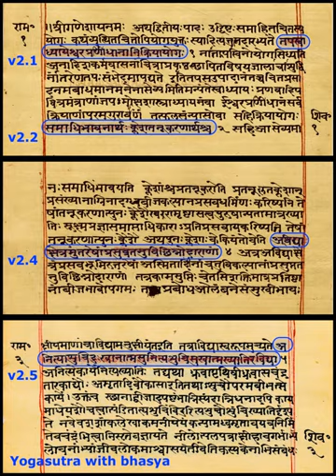Yoga Sutras of Patanjali | Wikipedia audio article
- Socrates

SUMMARY
The Yoga Sūtras of Patañjali are a collection of 196 Indian sutras (aphorisms) on the theory and practice of yoga. The Yoga Sutras were compiled prior to 400 CE by Sage Patanjali who synthesized and organized knowledge about yoga from older traditions. The Yoga Sūtras of Patañjali was the most translated ancient Indian text in the medieval era, having been translated into about forty Indian languages and two non-Indian languages: Old Javanese and Arabic. David Gordon White points to a period of when the text fell into relative obscurity for nearly 700 years from the 12th to 19th century, and made a comeback in late 19th century due to the efforts of Swami Vivekananda, the Theosophical Society and others. It gained prominence again as a comeback classic in the 20th century.Before the 20th century, history indicates that the medieval Indian yoga scene was dominated by the various other texts such as the Bhagavad Gita and the Yoga Vasistha, texts attributed to Yajnavalkya and Hiranyagarbha, as well as literature on hatha yoga, tantric yoga and Pashupata Shaivism yoga rather than the Yoga Sūtras of Patañjali.In the 20th century, modern practitioners of yoga elevated the Yoga Sutras to a status it never knew previously.Hindu orthodox tradition holds the Yoga Sūtras of Patañjali  to be one of the foundational texts of classical Yoga philosophy. However, the appropriation - and misappropriation - of the Yoga Sutras and its influence on later systematizations of yoga has been questioned by scholars such as David Gordon White.